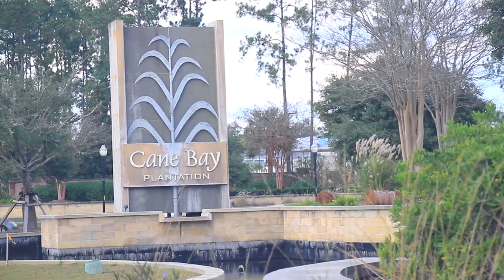4 Reasons (maybe 5) why Cane Bay is Amazing!!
Cane Bay is located in Summerville, SC and has been an amazing place to call home.  While there are so much, here are just my top 4 reasons for living in Cane Bay.